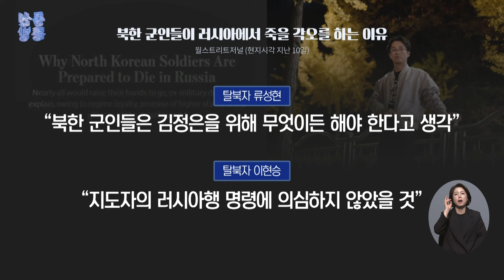[신통방통] 탈북민 “지도자의 러시아행 명령에 의심을 품지 않을 것"..."세뇌된 北 군인 총알받이 기꺼이 자처"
북한군 출신 탈북민들이 “러시아에 파병된 북한군은 우크라이나 전쟁에서 기꺼이 ‘총알받이’ 역할을 받아들였을 것”이라고 주장한 외신 보도가 나왔습니다. 북한군은 어린 시절부터 최고지도자를 위해 모든 것을 희생하도록 세뇌 교육을 받는데, 파병은 김정은 정권에 돈과 영광을 되돌려 줄 기회로 여겨진다는 분석입니다.

📡 월~금 06:50 강스라이팅 (유튜브)
📡 월~금 07:30 뉴스퍼레이드
📡 월        08:40 네트워크 매거진
📡 월~금 09:00 신통방통
📡 월~금 10:20 류병수의 강펀치 (유튜브)
📡 월~금 13:00 보도본부 핫라인
📡 월~금 14:30 사건파일 24
📡 월~금 17:20 시사쇼 정치다
📡 월~금 21:00 뉴스9
📡 월~목 21:50 윤정호의 뉴스 더 (유튜브)
📡 토~일 14:00 뉴스현장
📡 토~일 19:00 뉴스7